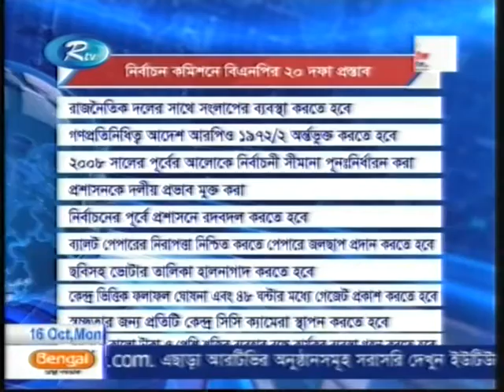সংসদ ভেঙে নিরপেক্ষ সরকারসহ ২০ প্রস্তাব বিএনপির